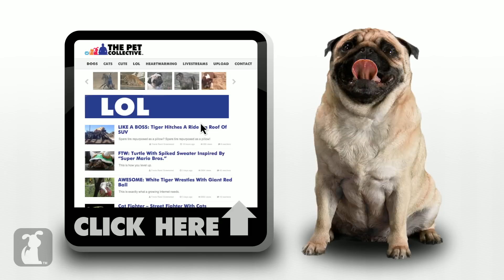Miley Cyrus - We Can't Stop (PET PARODY) -- Maltey Cyrus - We Can Bark (Full Version)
Parody of Miley Cyrus' new music video and song, "We Can't Stop", but with DOGS!

Lyrics-

I'm a doggy i can do what I want
I'm a puppy i can do what I want
I'm a doggy, i can lick what i want,
bark when i want
roll where i want want

Lil pups n' hairy doggies everywhere
Paws on a chair like we don't care
cause we came to jump and run now
we got a terrier goin bow-wow

if you're on a leash and you wanna roam
can I get a Awr awr
cause we gonna lie on our backs
till our owner brings us some snacks

So la da de da di, we're little doggies
Dancing with Puppies
Layin' wherever we please
This is our bowl
This is our food
And we can bark
And we will bark

We will keep you up at night
With no bark collars in sight
Owner's gone, we can do what we please
Rollin' around chasin' after sets of keys

To my Pom-Poms with the big paws
shakin' em like we at the dog park
Remember you're a brussels griffon'
Forget the felines cause doggies be winnin'
And every dog line for a toy chew
tryin' to get a bite of a toy chew
water in my pug beard
lickin' on my pug beard ya ya

So la da de da di, a doggie party
Dancing with Puppies
This is my food
This is my crate

Can't you see it's we who bark all night
Can't you see it's we bark at kites
We chase things
things don't chase we
We just like jumpin'so happily

Producer/Camera/Editor - Nick Fabiano
Producer/Camera/Writer - Ben Stumpf
Associate Producer/Camera/Writer - Matt Pagourgis
Art Department - Dan Delorenzo
Production Assistant - Scott Kelley
Composer/Writer/Singer - Doug Widick
Singer - Amanda Shechtman
Girl - Taylor Dean
Graphics - Hai-Lam Phan